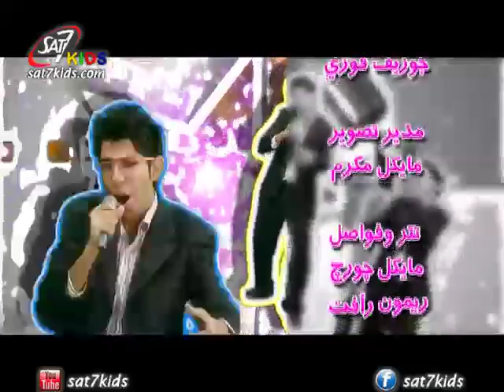SAT-7 KIDS - Crazy Competition S2/E8